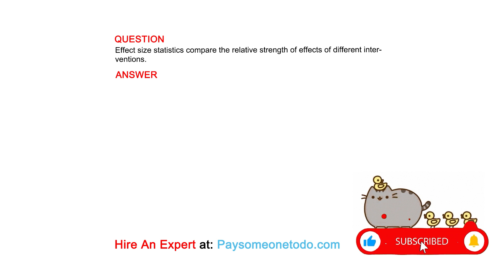Effect size statistics compare the relative strength of effects of different interventions.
QUESTION